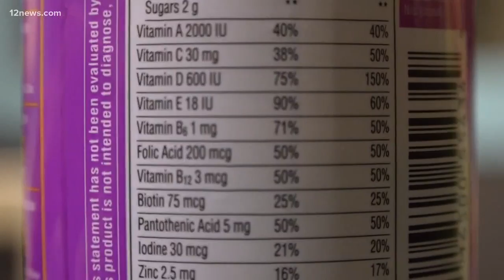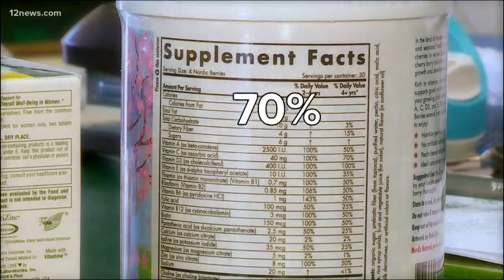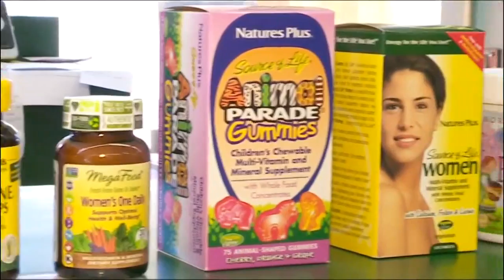VERIFY: Are gummy vitamins as healthy as the tablets?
There is a craze of getting your dose of daily vitamins, but in gummy form. Lesser nutrients are in gummy vitamins based on how they are processed, and iron can not be processed in gummy form.